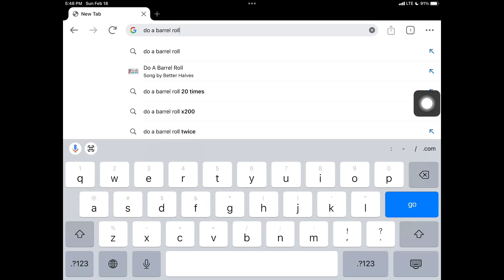Do a barrel roll, but almost laggier